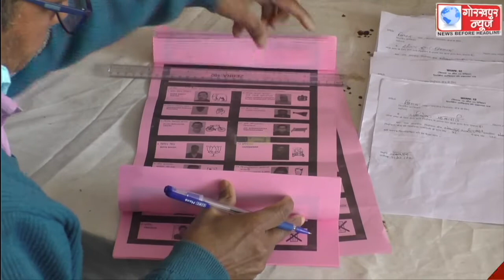विधानसभा चुनाव में ड्यूटी पर लगे मतदान कार्मिकों का मतदान गोविवि में सकुशल हुआ सम्पन्न,प्रेक्षको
विधानसभा चुनाव में ड्यूटी पर लगे मतदान कार्मिकों का मतदान गोविवि में सकुशल हुआ सम्पन्न,प्रेक्षको की निगरानी में कार्मिकों ने बैलेट बॉक्स के माध्यम से किया अपने मत का प्रयोग ।।